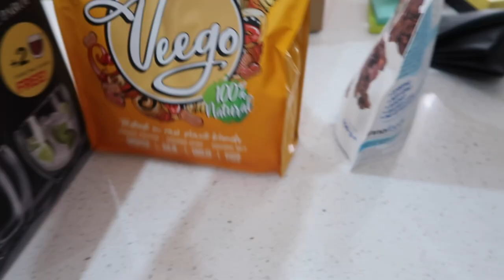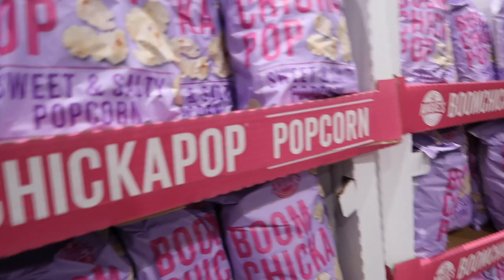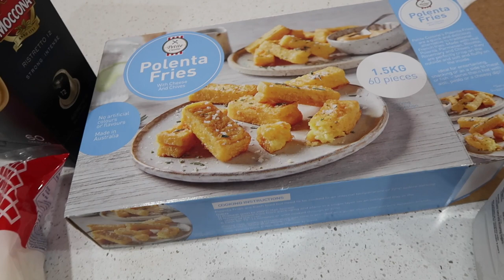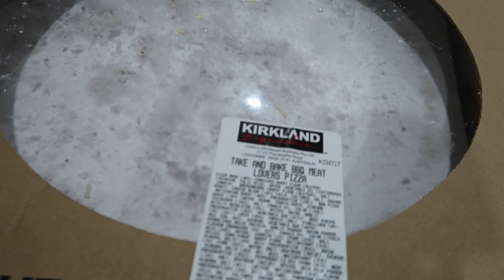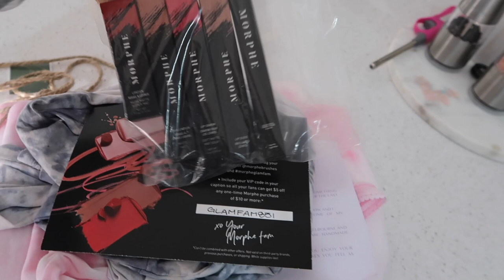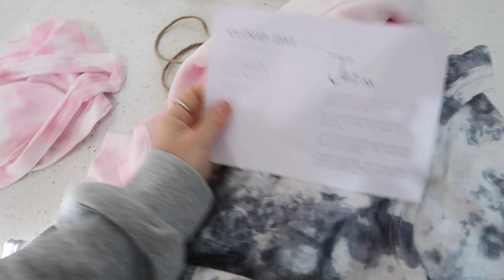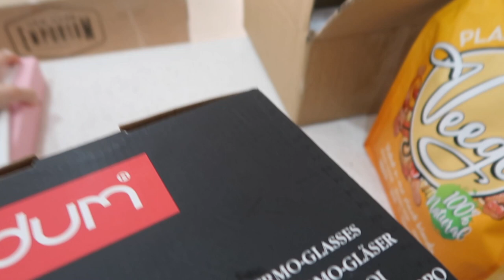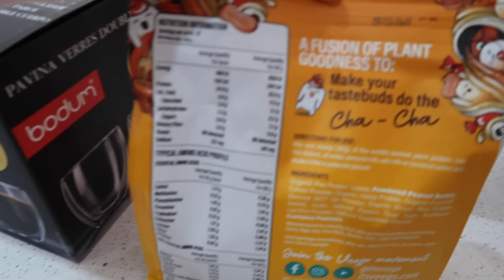WEEKLY VLOG 🎬 HUNGOVER Q&A 🤧 COSTCO + NEW SUPPS HAUL 🛒 GRWM 💄 JAZ HAND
☁️ Bondi Boost Wave Wand
☁️ Pink Jumper; Lounge Apparel
☁️ Pilates; Breathe Pilates Perth
☁️ Low Carb Bread; Macro from Woolies
☁️ Foot Exfoilator; Milky Foot
☁️ Youtube video; (ad sense Revenue donated)
☁️ Morphe Brushes
☁️ Cloud Dye Clothing
☁️ Jumper; Denada
☁️ Ole Henrikson Under Eye Cream
☁️ Pony; Emilly Hadrill Hair (Jadore Hair Supplies)
☁️ Embryolisse Lait Creme Concentrate - From iHerb (DC: ALP4294)
☁️ Benefit Cakeless Concealer
☁️ Beauty Blender
☁️ Kylie Cosmetics Translucent Powder
☁️ Fenty Cream Bronzer (05 Teddy)
☁️ Benefit Hoola Bronzer
☁️ KKW x Mario Blush (Very Graceful)
☁️ ABH Starlight Highlighter
☁️ ABH Highlighting Brush
☁️ ABH Brow Pencil (Taupe)
☁️ P Louise Eye Base (DC: makeupbyjaz10)
☁️ ABH Soft Glam Palette
☁️ Too Faced Eye Liner
☁️ Huda Beauty Mascara
☁️ Gerard Cosmetics Liner; Sugar & Spice (Code; Jaz25)
☁️ ABH Lipgloss (Nood)
☁️ Morphe Continuous Setting Mist
☁️ Sweet Cheeks Keto
☁️ Grey Turtle Neck; Princess Polly
☁️ Dermalogica Skin Care
☁️ Double Wall Glasses; Costco
☁️ Veego Protein
☁️ Almond Nuggets; Costco
☁️ ABH x Norvina Palette
☁️ Small Pot; Aldi
☁️ Isle Of Paradise Drops Medium; Mecca
☁️ Jeuneora Collagen Powder - Code: Jaz10
☁️ Low Carb Emporium - Code: Jaz5%
☁️ Eye Masks; James Cosmetics

(I found this twitter thread helpful - it has heaps of links of places to sign petitions and donate if you are in the position to) 💜

*This has not just been happening in America, we need to also recognise the fact that Australia has been dealing with issues of racism within our Aboriginal community for decades - Here is some useful information on this too:

🇦🇺 @justicefortanyaday on Instagram 💜

Please share helpful resources for those that are interested in educating themselves xx

⭐︎ Before You Speak Coffee (Jaz10)

Jasmine Hand
Kingsway
Perth 6065
WA 🦋